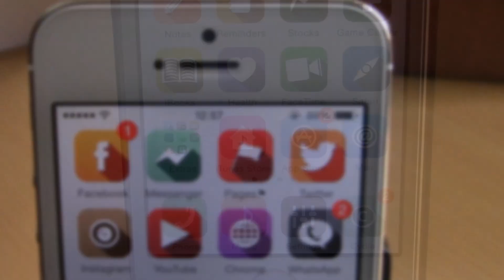0xygen iOS8 - iOS 8 Jailbreak Cydia Tweaks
Price: $1.99